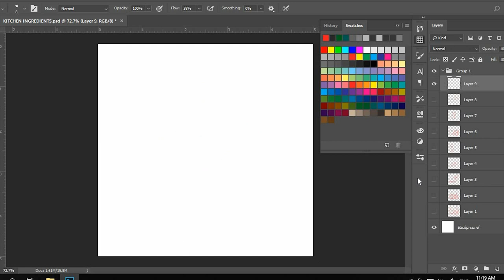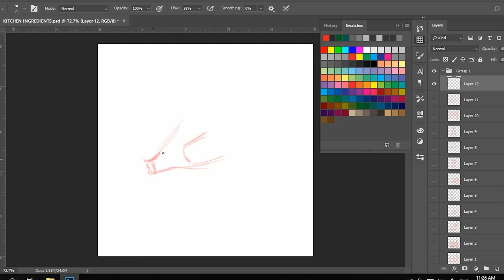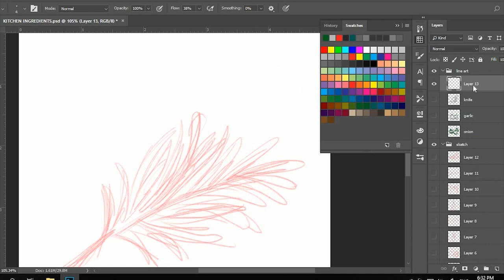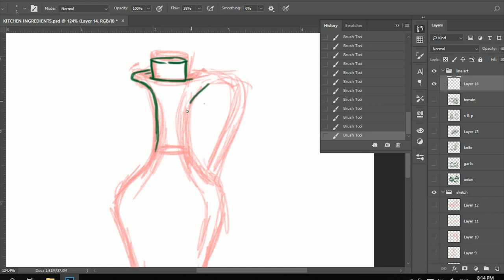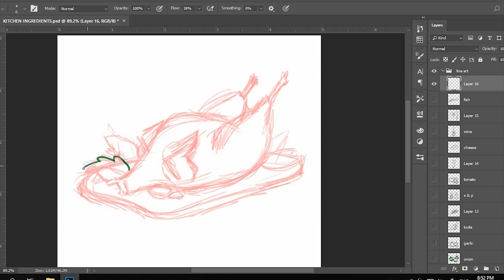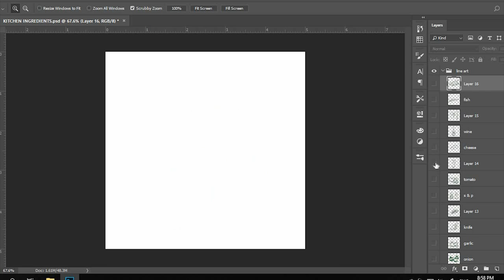Digital Sketch - Kitchen Tools and Ingredients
Hi everyone!

I want to share to you this progress video of a digital sketch of kitchen tools and ingredients, which I will use as a background for the new menu layout of Adriano's Restobar.